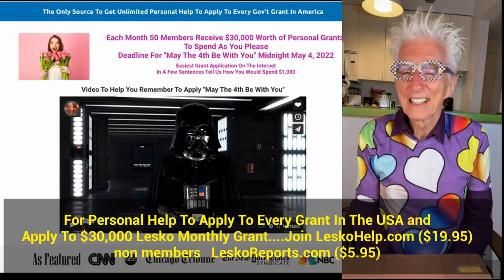2 Reasons To Apply The Lesko's Private $30,000 Monthly Grant By Midnight Tomorrow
Join LeskoHelp.com
Non Members   LeskoReports.com